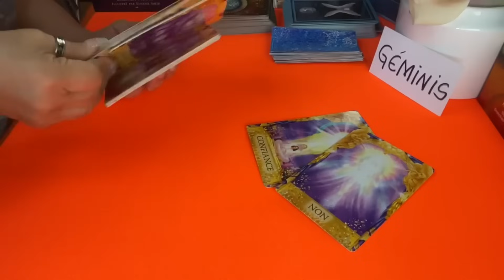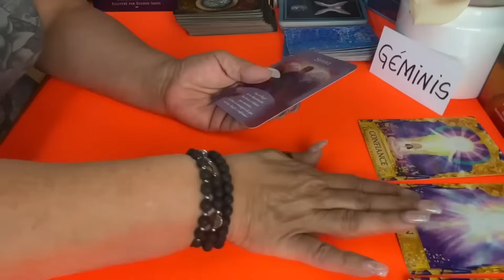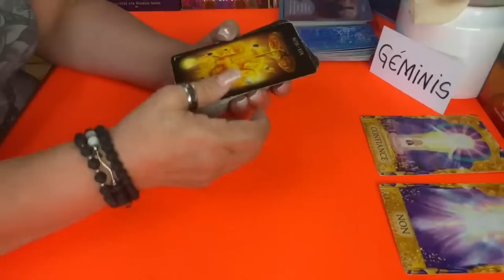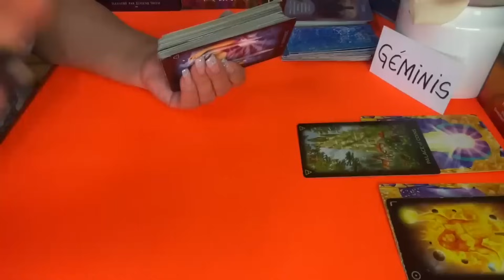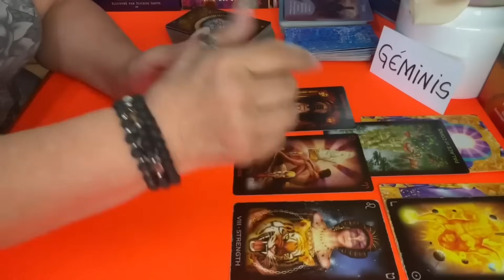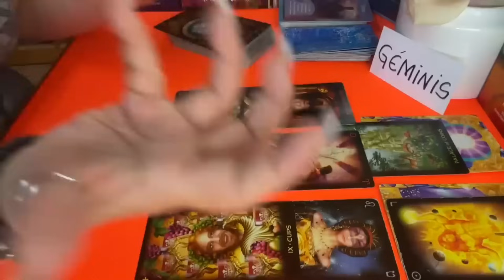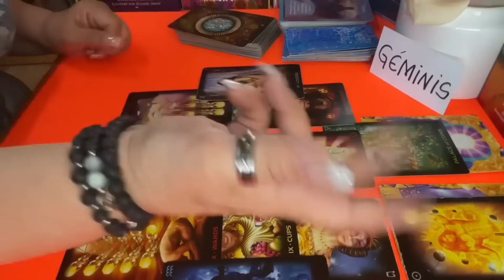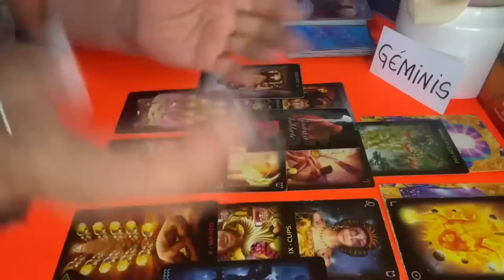GÉMINIS AMOR! "Es Urgente! Quiero Hablarte! No Puedo Más con Todo Esto" La Pausa Terminó!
"Es Urgente! Quiero Hablarte! No Puedo Más con Todo Esto" La Pausa Terminó!